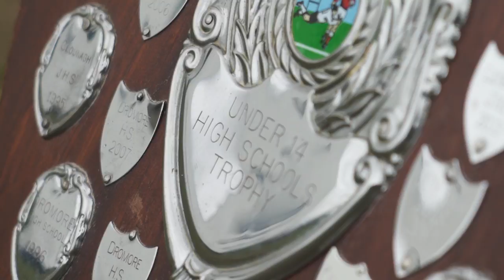High Schools Rugby on show at Queen's Arena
There was a feast of High Schools rugby on show at Queen's University Arena on Wednesday afternoon, as the U14 Shield and Plate finals were played off, as well as the U16 semi-finals.

This is the first year that the U14 competition has been split into three tiers, due to a rise in the number of schools participating and a demand for more structured competition for the more established schools.